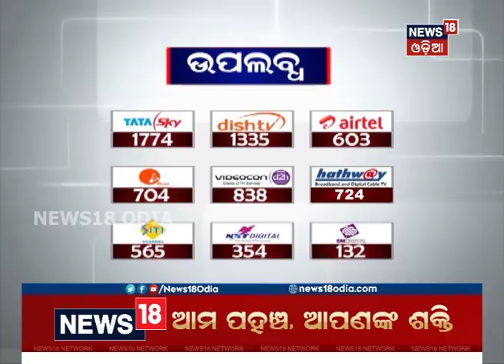ADR Report: Criminal Case Registered Against 332 Candidates Of Odisha | NEWS18 ODIA